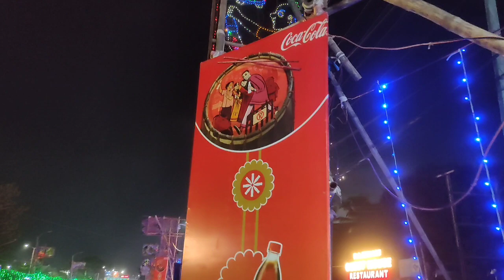ରାବଣ ଦେହରେ କେମିତି ନିଆଁ ଲଗା ହେଲା | ଭୁବନେଶ୍ୱର ରାବଣ ପୋଡ଼ି ୨୦୨୪ | Bhubaneswar Rabanapodi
2024 durga puja
2024 bhubaneswar durga puja
2024 durga puja
2024 bhubaneswar durga puja
bbsr durga puja
bhubaneswar badagada durga puja
durga puja in bbsr 2024
durga puja in bhubaneswar 2024
sahid nagar durga puja
2024 durga puja bhubaneswar
bbsr big durga
bhubaneswar bargarh durga puja
bhubaneswar big durga 2024
durga murti bhubaneswar
durga murti in bhubaneswar
durga puja madam
durga puja mandap
2024 durga puja in bhubaneswar
bbsr durga puja bhasani
bhubaneswar 2024 durga puja
bhubaneswar big durga murti
bhubaneswar biggest durga murti
bhubaneswar durga puja bhasani
bhubaneswar nayapalli durga puja 2024
patrapada durga puja 2024
baramunda durga puja
sahid nagar durga puja 2024
baramunda durga puja 2024
nayapalli durga puja 2024
durga chaturthi 2024
Palasuni Durga Puja 2024